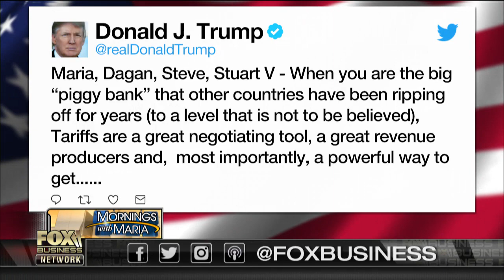Trump responds to Maria: Tariffs are a great negotiating tool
Forbes Media Chairman Steve Forbes and FBN's Maria Bartiromo and Stuart Varney on President Trump's tweet about his use of tariffs as a negotiating tool.